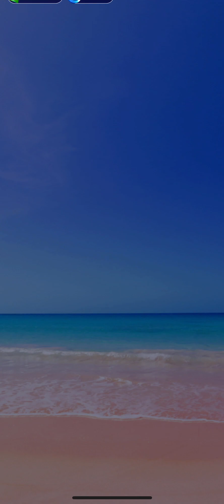Words of wonders 6781-6797